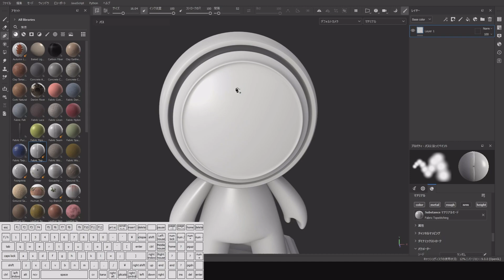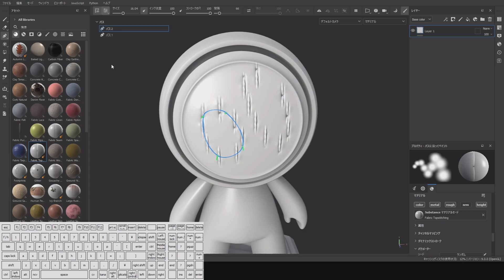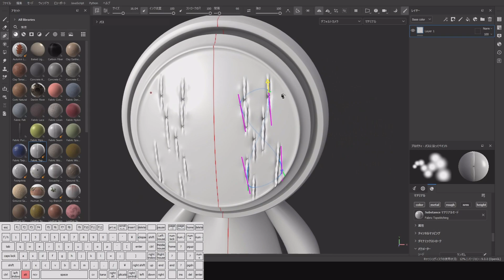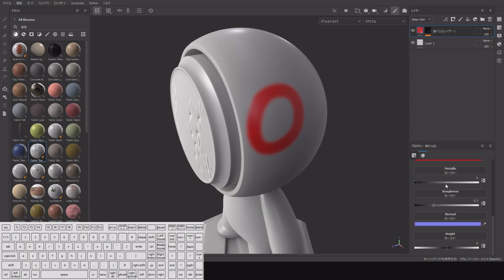【substance 3D painter 2023】【memo】path